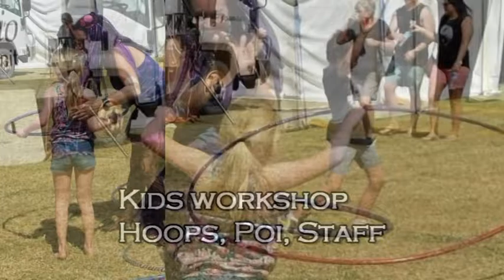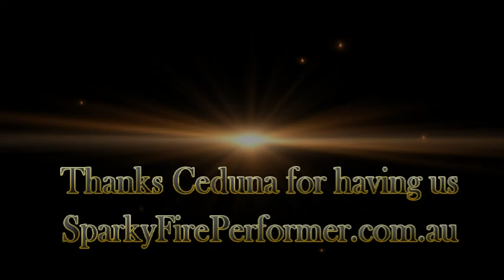Ceduna Fire & Silk (short)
Sparky and Lucina present "Fire and Silk" at Ceduna Oysterfest.
Thanks to Mark Atkins and Craig Atkins for the music,
Leigh Milne for tech support, and the Ceduna community for making us feel so welcome and appreciated!